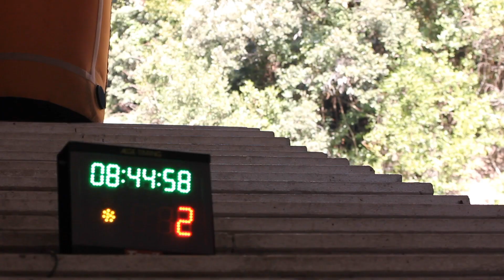Vertical Montserrat 2019 - solidaritat, inclusió, esport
Dissabte, 23 de març, s'ha celebrat la segona edició de la cursa amb gran èxit de participació i amb l'incorporació de dues noves categories: la inclusiva i la de bombers.

Emmarcada dins el projecte solidari Bombers amb causa dels Bombers de la Generalitat de Catalunya, té per objectiu recaptar fons per finançar beques de recerca en malalties infantils i programes d'atenció social a la infància en risc i les seves famílies.

La Vertical Montserrat és una cursa amb sortida individual, on el corredor/a ha de pujar per les escales de servei que hi ha al costat dels dos funiculars de Montserrat. La Vertical Montserrat forma part de la Towerrunning Tour 2019 de la Towerrunning World Association (TWA).